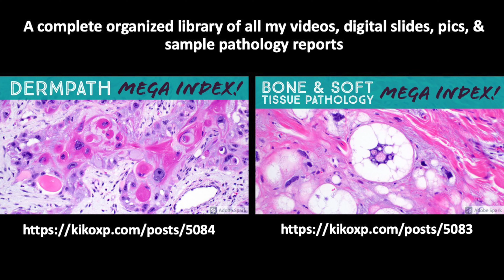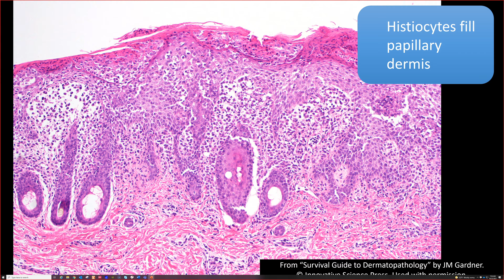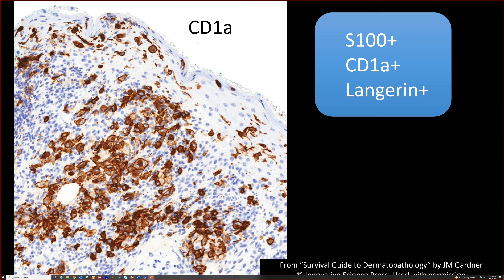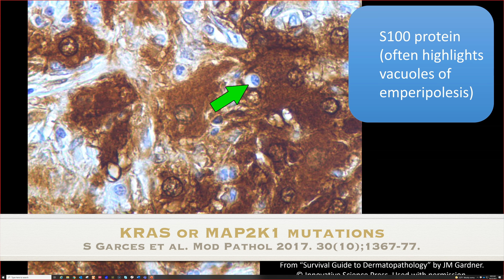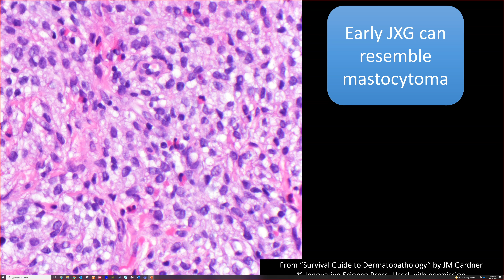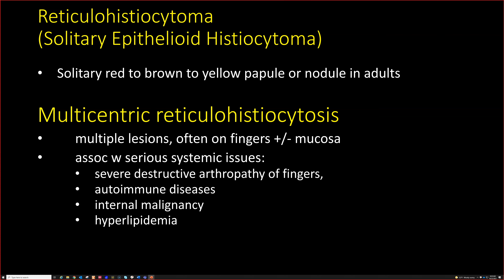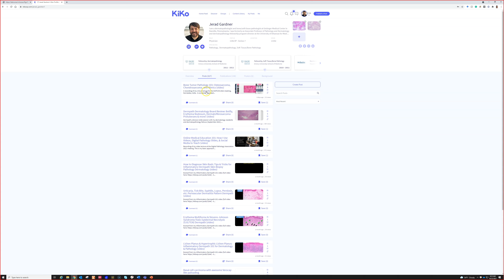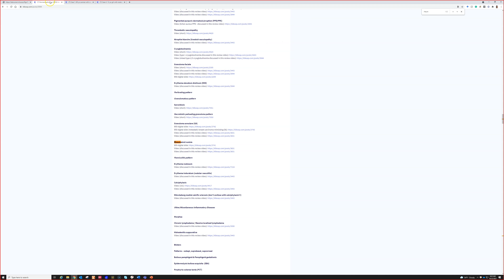Granulomatous Skin Diseases 101: Dermpath Basics for Dermatology Pathology & USMLE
A recording of a rapid fire fundamental level dermpath session for my awesome dermatology and pathology residents. Slide set courtesy of my colleague and friend, Dr. Tammie Ferringer.

List of entities discussed (click timestamp to go to that part of video):

“Wolverine sign”: Clue for Foreign body granuloma (silica in this case) 0:00
Coccidiodomycosis (Coccidioides immitis) with pseudoepitheliomatous hyperplasia 3:00
Necrobiotic xanthogranuloma (NXG) 7:20
Eruptive xanthoma (associated with hypertriglyceridemia) 11:50
Langerhans cell histiocytosis (LCH) 14:00
Epithelioid sarcoma (mimic of rheumatoid nodule & deep granuloma annular) 17:03
Rosai Dorfman disease 20:25
Xanthelasma 24:25
Tips for recognizing eyelid skin histology 25:00
Necrobiosis lipoidica (diabeticorum) (NLD) 26:28
Juvenile xanthogranuloma (JXG) aka solitary xanthogranuloma 29:00
Granuloma annulare 32:13
Granuloma annulare, interstitial pattern 35:43
Reticulohistiocytoma (Solitary Epithelioid Histiocytoma) & Reticulohistiocytosis 38:19
Sarcoidosis 41:33
Rheumatoid nodule 43:02
Vs deep granuloma annulare 45:35
Mucocele of Lip (mucous extravasation phenomenon) 47:00
Chalazion (ruptured inflamed Meibomian gland in eyelid) – not a stye (hordeolum) 49:18
Cookie Monster shaped Meibomian gland 49:40
Cutaneous Crohn disease (inflammatory bowel disease) in perianal skin polyp 51:24
Verruciform xanthoma 53:40
Lupus miliaris disseminatus faciei (FIGURE, acne agminata, granulomatous rosacea) 56:08
Ruptured cyst with keratin granuloma 57:55
Suture granuloma with scar 58:45
Granulomatous tattoo reaction vs sarcoidosis in a tattoo via koebnerization/Koebner phenomenon 1:00:28
Gel foam under the microscope (in a skin punch biopsy site) 1:02:40
Tuberous xanthoma (associated with familial dysbetalipoproteinemia III & other serum lipid abnormalities) 1:03:37

- Tendon vs Nerve Histology Made Simple with the Ramen Noodle Sign (of Fulton) video

Interstitial GA-like pattern can be seen in extra-genital lichen sclerosus. Here's our paper about this